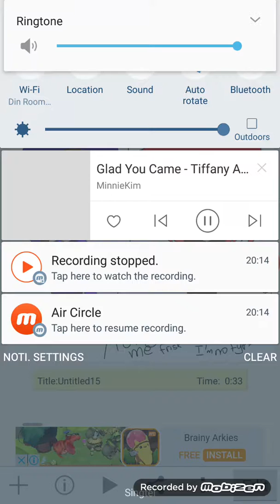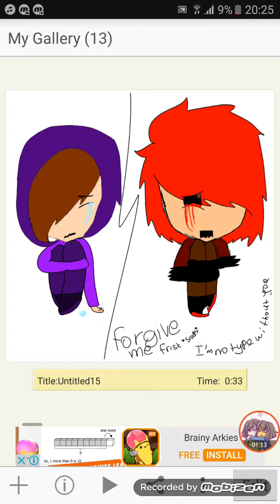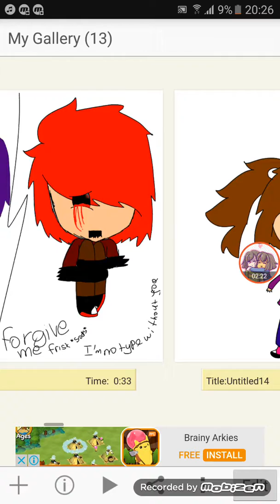Glad u came